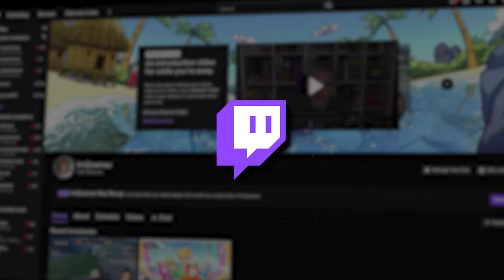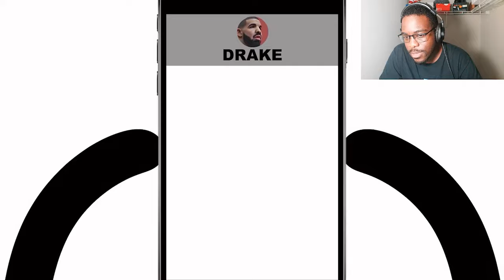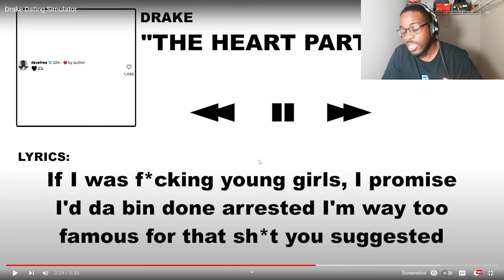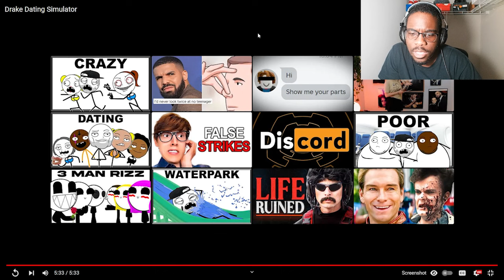Drake Dating Simulator Reaction